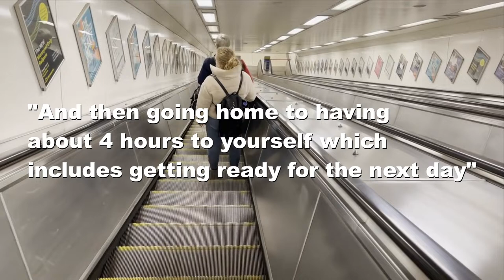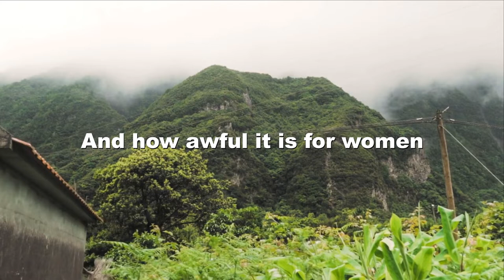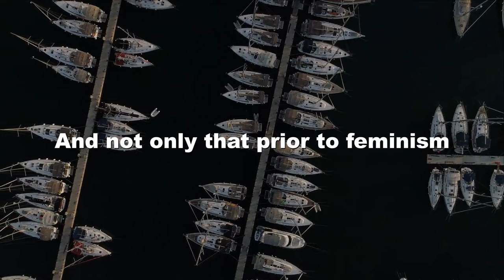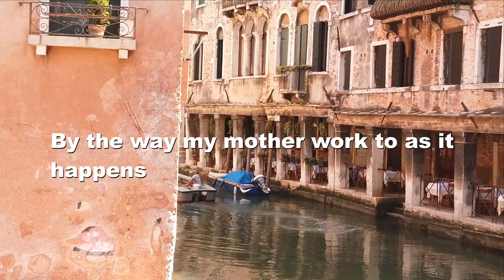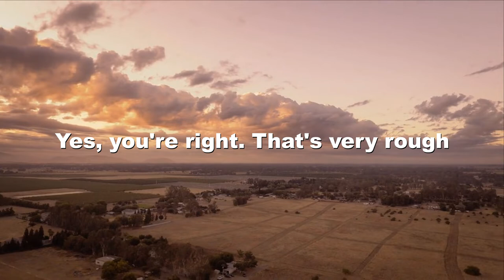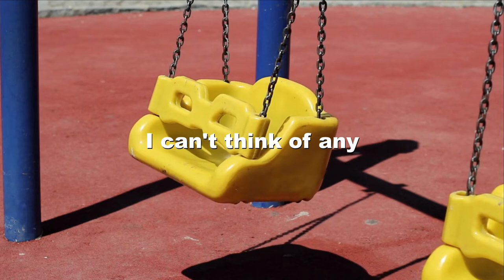Fireside Chat 252 [Short]: Has Feminism Ruined Work?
I take a snippet or two from Dennis' Fireside chat that speak to me. Sometimes people don't want to go through the entirety, so this a great way to share just the special thoughts or topics. Hope you enjoy.

Dennis reacts to a tweet about women and work, which reveals how modern feminism has destroyed meaningful work for both sexes. He then answers your questions about music, adopted children, and the battle against narcissism and coveting

Dennis answers questions during his fireside chat.  His answers are unscripted and honest which are thoughtful and calming.

@PragerU @PragerUShorts @TheDennisPragerShow_ firesidechat @DailySignal#feminism be